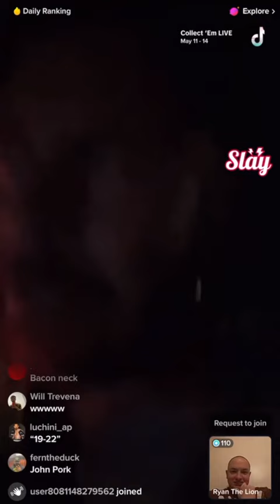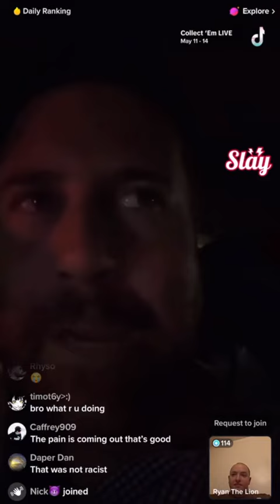"I've Always Wanted To Be Fat" - Michael Quinn Live (May 11, 2023)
Screen recording of Michael Quinn's Live venting to Ryan the Lion on May 11, 2023.

Michael Quinn proclaims he is unbothered having his neck ridiculed and being called "3 Chin Quinn" because he has aspired for obesity since youth.

This is the Michael Quinn effect.